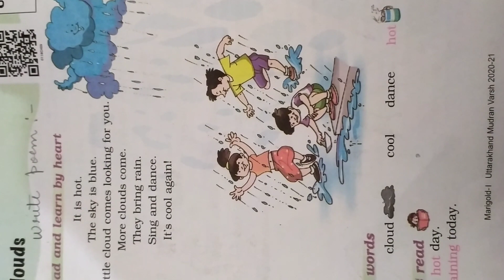NCERT English Marigold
Clouds poem